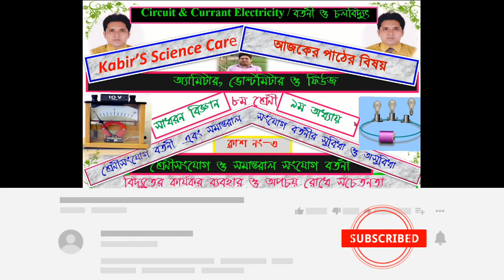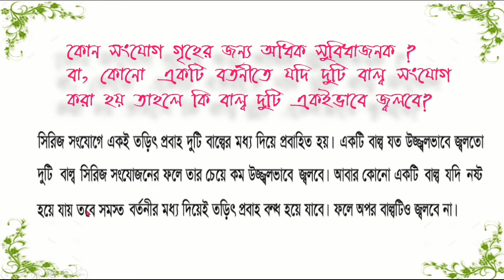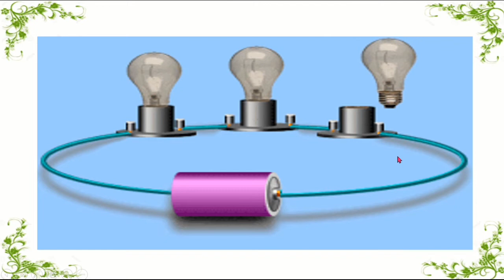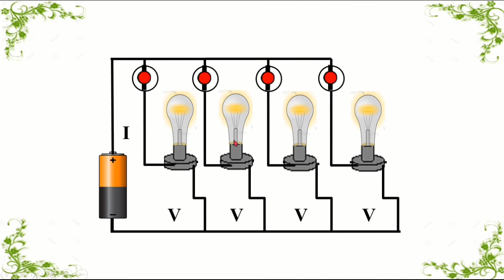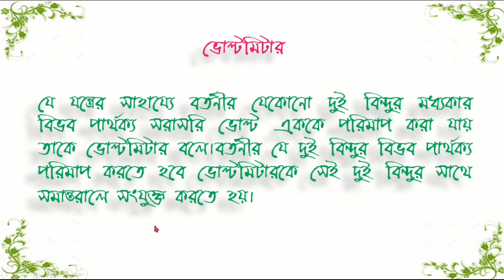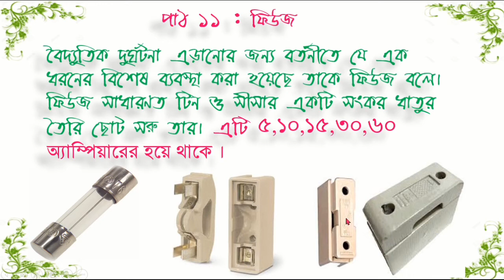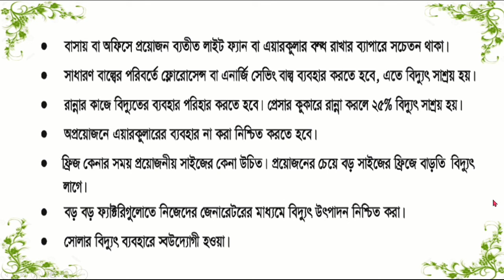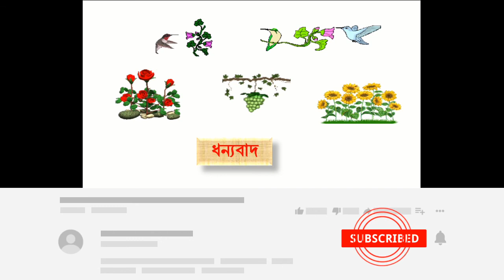Kabir's Science Care.৮ম শ্রেণীর সাধারণ বিজ্ঞান অধ্যায়-9 বর্তনী ও চলবিদ্যুৎ /Circuit & cu. ক্লাশ নং-3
Kabir's Science Care.৮ম শ্রেণীর সাধারণ বিজ্ঞান অধ্যায়-9 বর্তনী ও চলবিদ্যুৎ /Circuit & current Electricity. ক্লাশ নং-১ (৯ম ও দশম শ্রেণীর জন্যও ),Total class-3.  Class No-1 for class nine & Ten
If you view my Channel you Learn easily Chemistry, Physic & Science by MS Word , PowerPoint & Video.